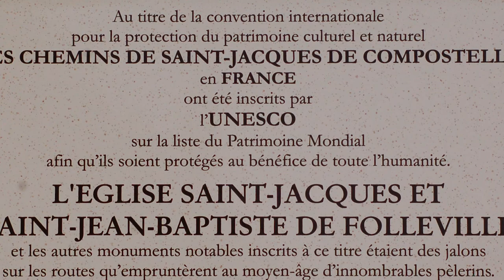The Architecture of the Church at Folleville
An essay written by Virginia Raguin and read by Sarah McNabb. The essay describes the symbolism and detail in the architecture of the church in Folleville, France where Vincent de Paul gave the first sermon on the mission.

Rev. Edward R. Udovic, C.M., Ph.D.
Executive Producer
Vice President for Mission and Ministry
Secretary of the University
Professor of History

Rev. John E. Rybolt, C.M., Ph.D.
Consultant
Vincentian Scholar in Residence
Vincentian Studies Institute
DePaul University

Simone Zurawski, Ph.D.
Consultant
Associate Professor
Department of the History of Art & Architecture
DePaul University

Virginia Chieffo Raguin, Ph.D.
Consultant
Distinguished Professor of Humanities
Art History Division Head, Department of Visual Arts

Michel M. Raguin
Original Folleville Photographs

Jeff Wrona
Architectural Research and Model Conception
Jeff Wrona Studio
Chicago, Illinois

Presentation Studios International, LLC
1435 W. Fulton Street

David Wegter
General Manager

Stephen Moroz
Project Designer

Alfredo Mendoza
Fabrication Leader

Elisa Armea
Lead Painter

Mike Napierala
Lead Machinist

Chris Camenish, Robert Grebski, Rick Martinez, Taylor Nelsen, Jason Tooms
Design and Fabrication Team

Martin Chadwick
Lead Sculptor

Vasilko Architects and Associates, Inc.
47 W. Polk Street, Suite 300
Chicago, Illinois, 60605
Diorama Enclosure Designers

John Lawler
Construction Projects Manager
Facilities Operations
DePaul University

Joe Rugowski
Digital Design Services, Inc.
2788 Manitowoc Rd,
Greenbay, Wisconsin,
Kiosk Design and Installation

J.C. Anderson Construction, Inc.
General Contractor

Rex Electric

Historic Folleville images, postcards, and photographs
Vincentiana Collection
Archives and Special Collections
John T. Richardson Library
DePaul University

Jeff Carrion
Photography
Office of Public Relations and Communications
DePaul University

Brian Cicirello
Videos
Marketing and Communications Specialist
Division of Mission and Ministry
DePaul University

Alice Farrell
Special Events
DePaul University